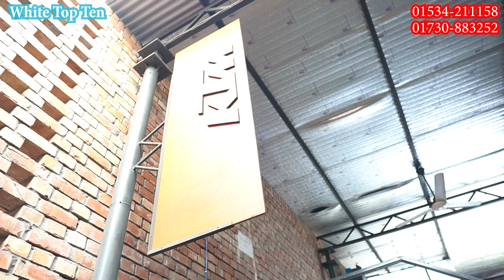বড় অফার চলছেই KTM Bike Big Offer Price in Bangladesh 2024 || KTM Jashore || White Top Ten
KTM Jashore
Address: 4, B.K. Road, Jashore ( Opposite MSTP Girls School)